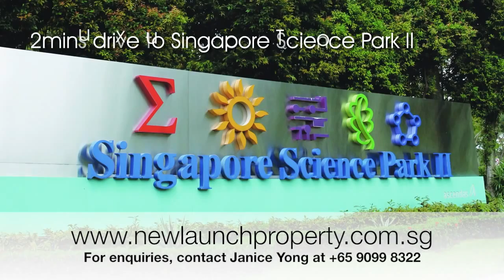WhiteHaven - Freehold Apartment in Pasir Panjang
WhiteHaven (Pasir Panjang)
- Freehold status offers a sanctuary that brings a lifetime of grandeur
- Quality contemporary interior finishes
- Residential Development in city fringe... Ultimate Convenience
- Situated in Pasir Panjang Low Density enclave
- Close proximity to shopping malls like West Coast Plaza, Holland Shopping Centre, Clementi Shopping Centre, Queensway Shopping Centre
- Minutes drive to Vivocity, Resort World Sentosa
- Good potential rental return with nearby Alexandra Technopark, Biopolis, FusionPolis, Mapletree Business Centre
- Near to Central CBD
- Plenty of eateries nearby
- Accessible via major expressways and walking distance to Haw Par Villa MRT Station
- Spacious and efficient layout